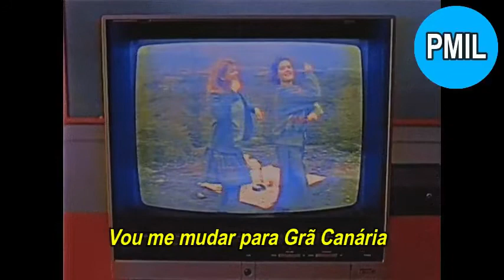Marcus & Martinus - Elektrisk //TRADUÇÃO//LEGENDADO ft. Katastrofe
Spotify Tidal iTunes Følg Marcus & Martinus: YouTube Facebook Instagram Spotify Music video by Marcus & Martinus feat. Katastrofe performing Elektrisk. (C) 2015 M&M Artister AS under exclusive license to Sony Music Entertainment Norway AS.